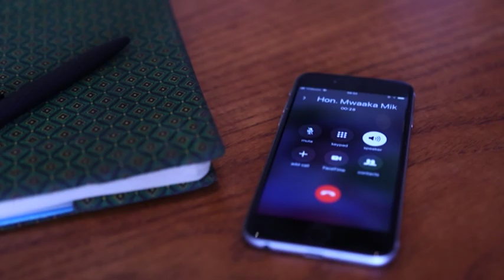Uma vida perdida atrás das grades o drama dos jovens que passam anos em prisão preventiva na Zâmbia